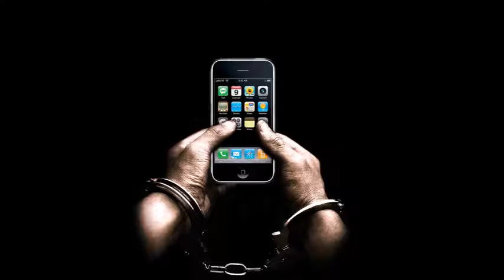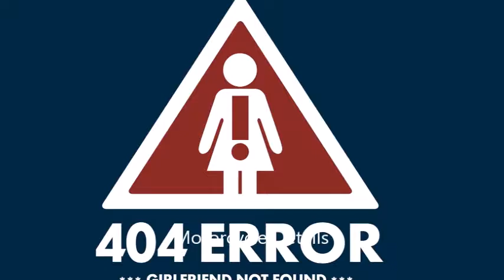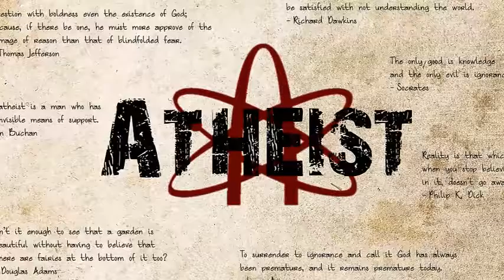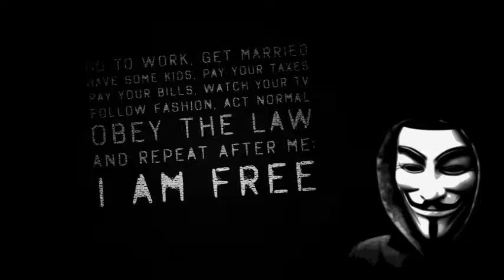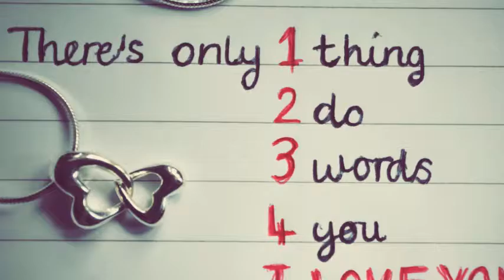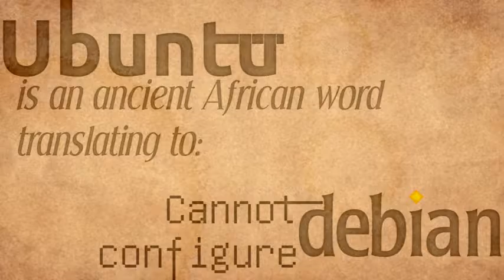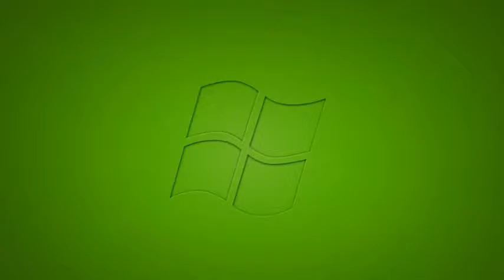Pharmacology and the Posthuman Phuture Erik Davis